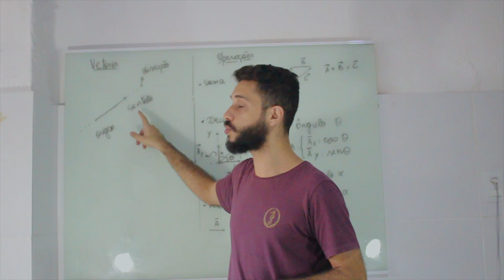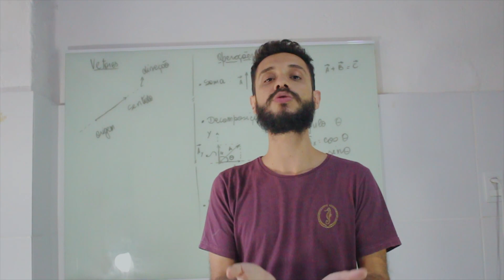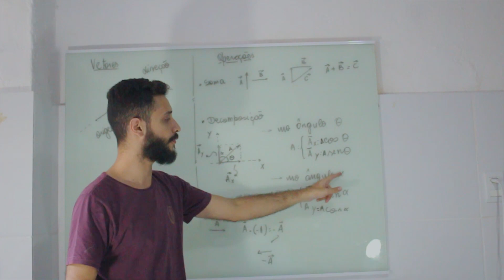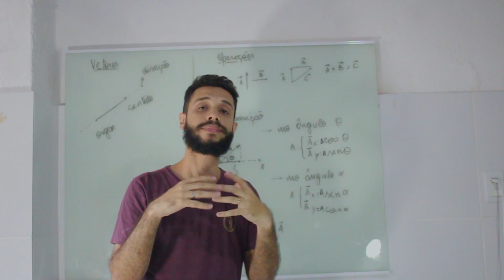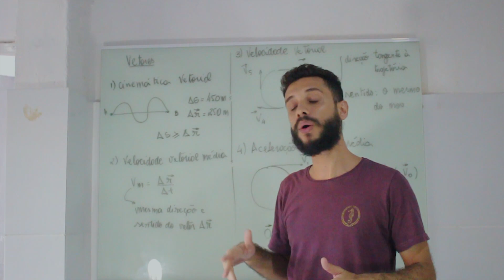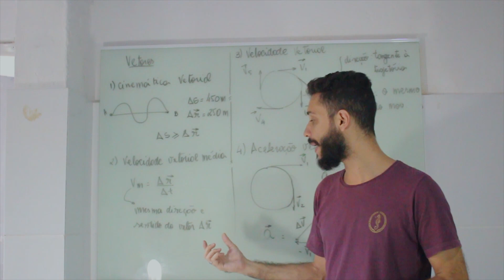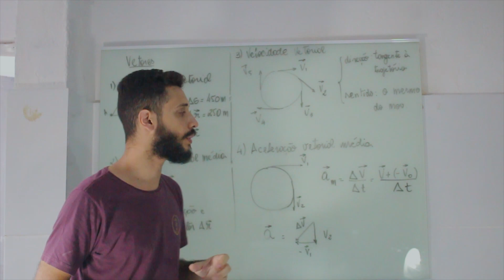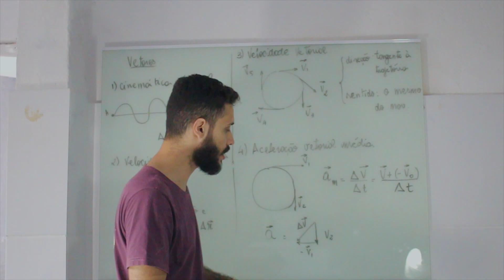Vetores e Cinemática Vetorial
Olá meus queridos, tudo bem? Segue o primeiro vídeo para explicar a teoria da cinemática vetorial modo prático. A partir dessa aula você entenderá a aplicação de operações com vetores